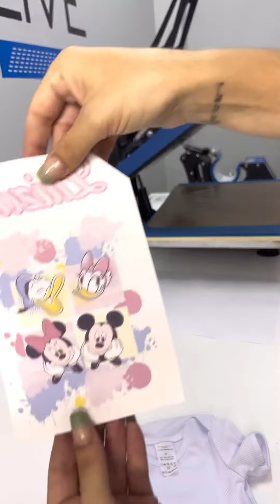Sublimação Body Ribana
Mais um vídeo com novidades ✨

Me acompanhem Instagram, por lá estamos sempre postando as novidades e dicas